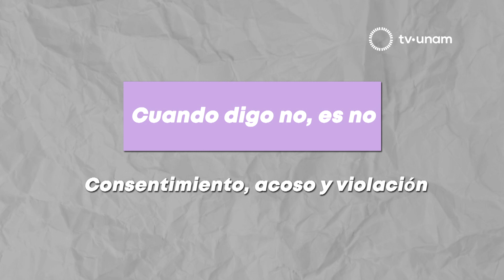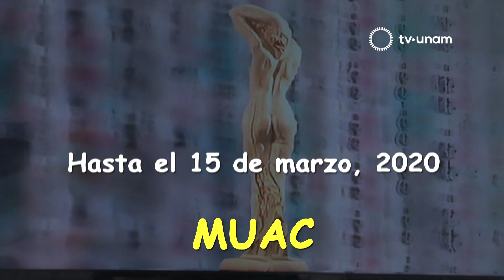CARTELERA del 1 al 7 de diciembre, 2019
Danza

Gala de Invierno

Recorrido del Barroco al Minimalismo con música y danza en vivo

Ballet Ensamble de México

3 de diciembre, 2019 – 20 Hrs.

Sala Julián Carrillo, Radio UNAM radio.unam.mx

Taller

Proyectos Narrativos. De la idea al libro

Imparte: Roberto Frías

¿Tienes un proyecto literario que quisieras terminar?

Un tutor te ayuda a definir la idea y realizarla

4 de diciembre, 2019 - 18 Hrs.

Casa Universitaria del Libro cultura.unam.mx

Seminario

Cuando digo no, es no. Consentimiento, acoso y violación

Reflexiones sobre el acoso sexual y violación desde una perspectiva de género

5 de diciembre, 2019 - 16 Hrs.

Sala Isabel y Ricardo Pozas

Facultad de Ciencias Políticas y Sociales, UNAM

eventos.unam.mx

Exposición

Rubén Ortiz Torres. Customatismo

Una práctica visual crítica y cómica

Explora las paradojas culturales del mundo

Hasta el 15 de marzo, 2020

MUAC muac.unam.mx